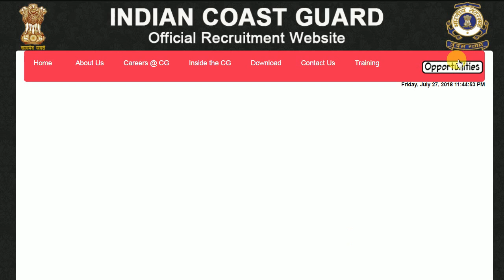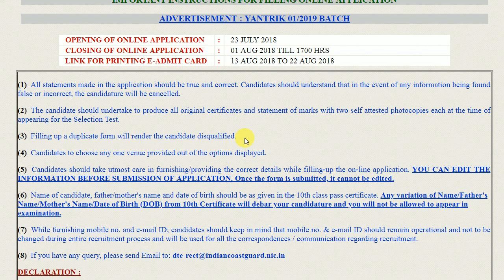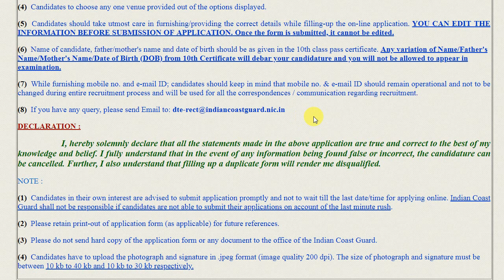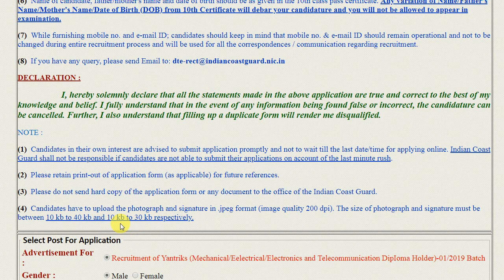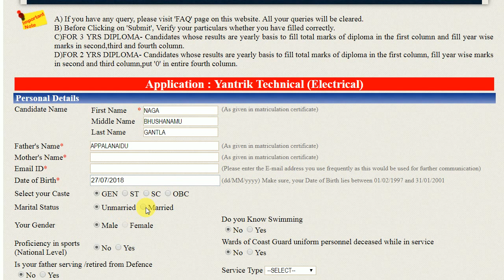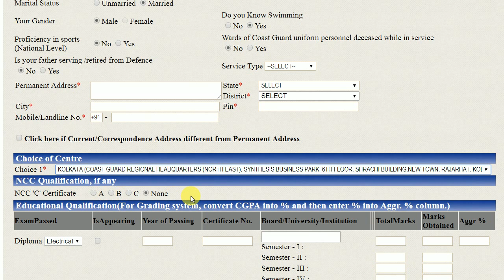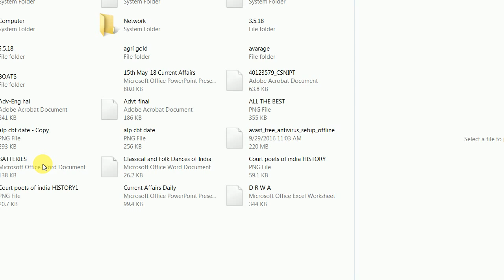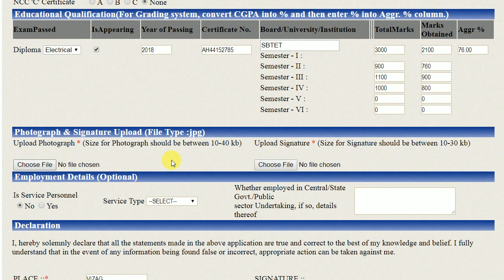How to apply for Indian coast guard || YANTRIK 01/2019 BATCH